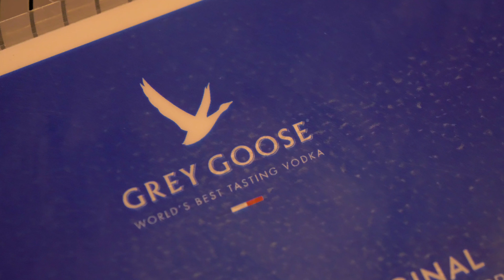PMFF S8 Grey Goose Highlights